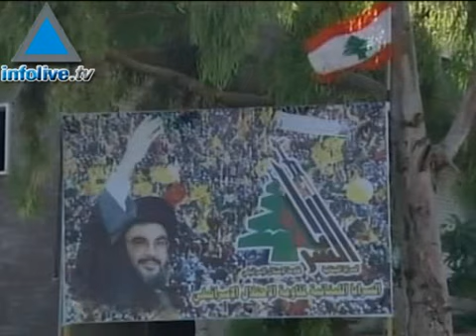Le Hezbollah effectue des manœuvres militaires au sud Liban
La chaine de télévision El Aravia a annoncé qu'un exercice militaire du Hezbollah a eu lieu au sud Liban ce samedi matin. Cette manœuvre militaire représente une violation de la résolution 1701 de l'Onu, qui affirme que cette région doit rester démilitarisée. 23/11/08